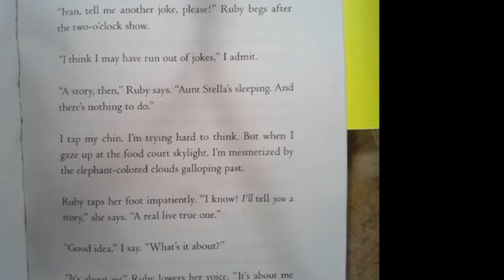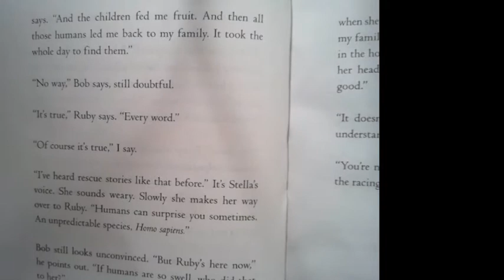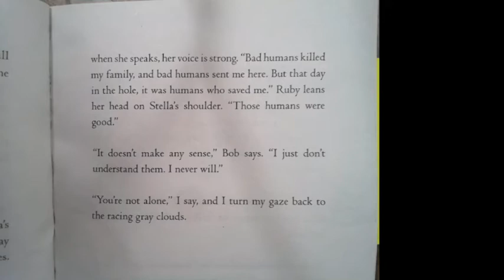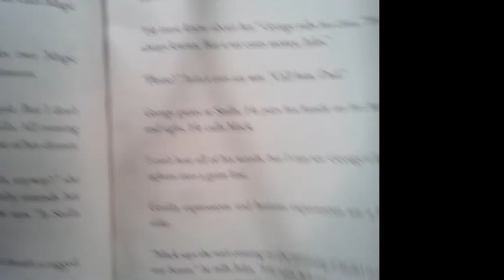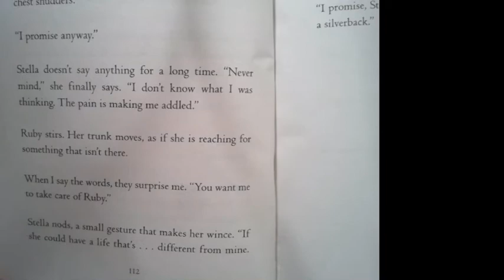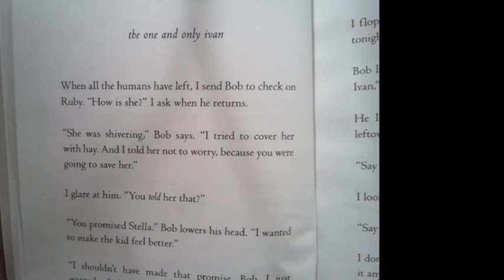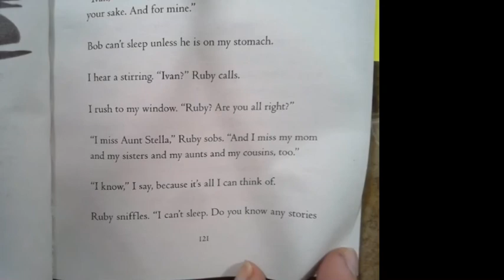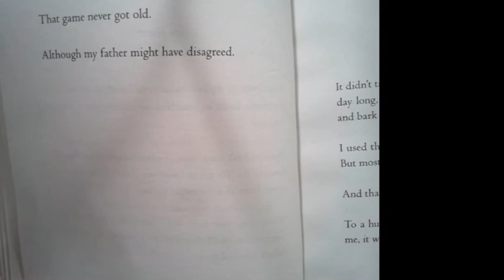The One and Only Ivan Section 5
3rd grade Reading Week 4